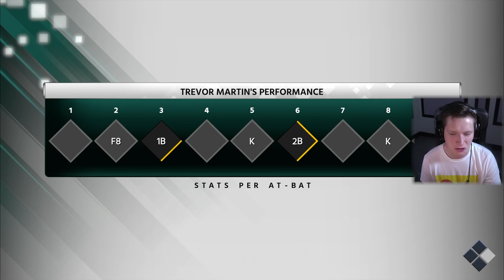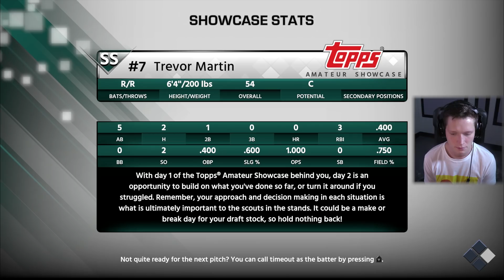MLB 18 Road to the Show - Part 1 - HERE WE GO!